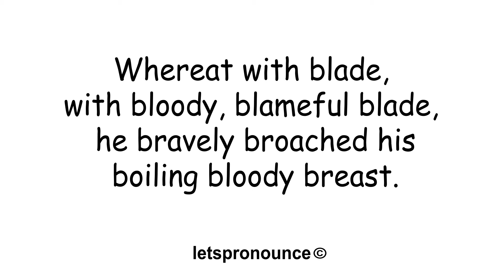English Tongue Twister #197 - Improve your English Pronunciation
Whereat with blade, with bloody, blameful blade, he bravely broached his boiling bloody breast.

This channel is all about improving your English Pronunciation through English Jokes, Tongue Twisters, Most Common Words and Trending Words. We are the #1 resource for English Tongue Twisters.